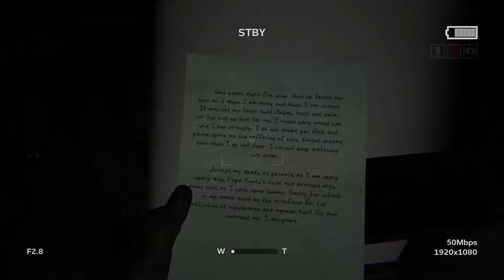Outlast 2! Oh boy..! Walkthrough/Gameplay Part 6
Hey guys! It's me jinjoetoe and welcome back to another Outlast 2 video. BYE!!!